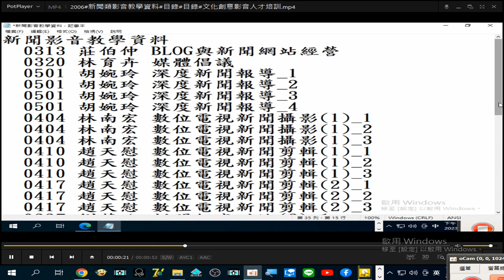數位電視新聞攝影 02 新媒體寫作 01_2006#新聞類 影音教學資料#文化創意影音人才培訓